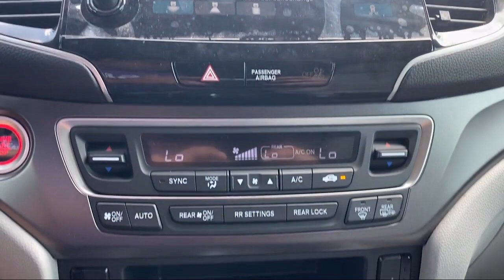2022 Honda Pilot EX-L Sport Utility McAllen Mission Edinburgh Weslaco Pharr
2022 Honda Pilot EX-L Sport Utility Stock Number: 47658A Vin:5FNYF5H53NB005166.